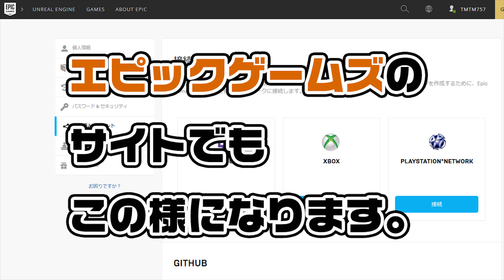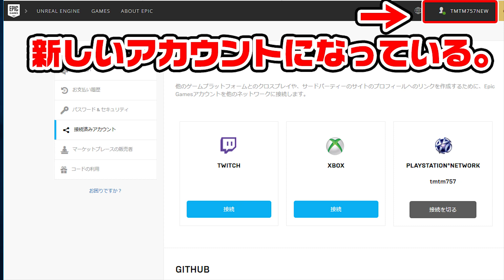【Fortnite】PS4ゲームタイトル画面でスキップを押してしまってログインができない時の対処法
ゲームタイトル画面でスキップを押した為にログインができない時の対処法です。
現在は日本語版がリリースされているので
タイトル画面が「スキップ」の表示になりますが、内容は同じ動作です。
No,thanks=スキップ

※動画を掲載した時期はまだ、日本公式が無かった為、参考になればと思いリリースしました。曖昧なこともお伝えできませんので、今後の質問の回答は控えさせていただきます。

※全て自己責任でお願い致します。
※ミス操作等で意図しない事が発生しても当方は一切の責任を持ちません。

電話での問い合わせは受け付けていないみたいです。